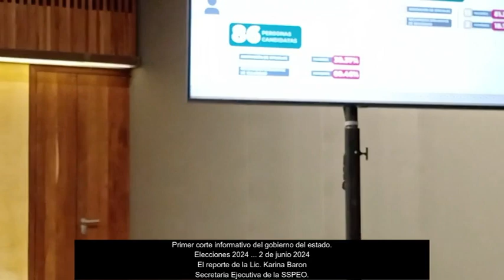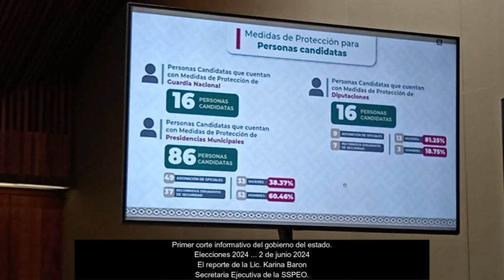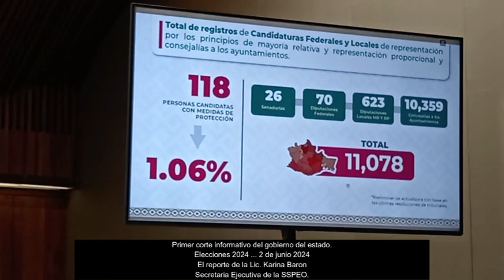118 candidat@s solicitaron medidas de protección. SESESP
El Secretariado Ejecutivo del Sistema Estatal de Seguridad Pública (SESESP) dio a conocer que 118 personas candidatas, que representan el 1.06 por ciento del total de participantes, solicitaron medidas de protección durante el proceso electoral.